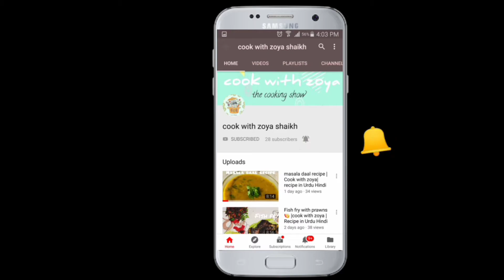Momos recipe 💕 | with special chutney by zoya shaikh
1½ cup - white flour
1/2 ts salt
3 tbs oil

200gm chicken
spring onion
1 tbs dark soya sauce
1 tbs oil
1 tbs vinegar
2 green chilli
4-5 garlic
1/2 tbs black pepper

5 tomato
4-5 red chilli
oil
salt to taste
1 tbs dark soya sauce
1 tbs tomato ketchup
4-5 garlic
1 inch ginger